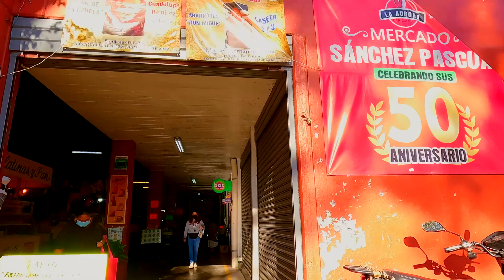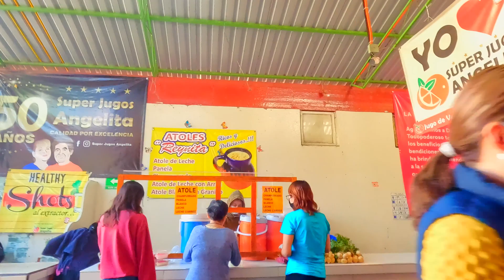AsÍ es un DOMINGO en un MERCADO en OAXACA 🥐🍓🌻 | 4K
Acompáñame a descubrir como se ir un domingo al Mercado Sánchez Pascuas en la Ciudad de Oaxaca.